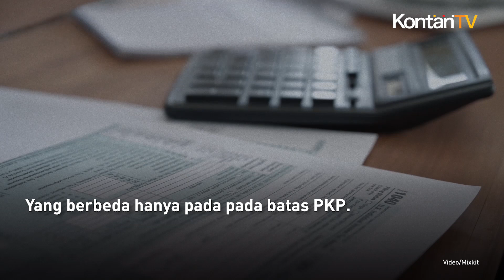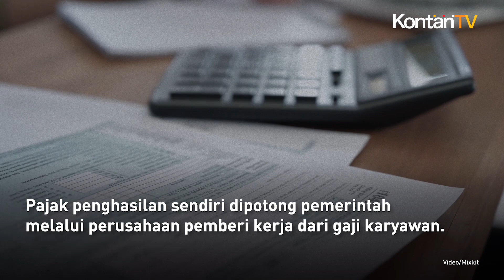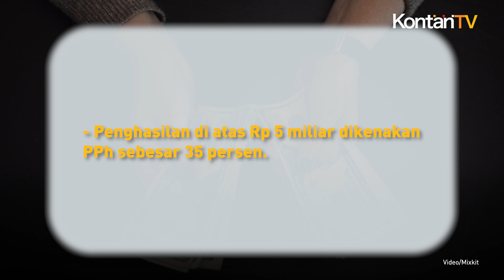Gaji Rp 5 Juta Wajib Bayar Pajak 5%, Ini Penjelasan Menkeu Sri Mulyani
Ada aturan baru yang ditetapkan Pemerintah terkait pajak penghasilan (PPh) Pasal 21.

Yakni, Pemerintah menaikkan batas batas penghasilan kena pajak (PKP) menjadi Rp 5 juta per bulan atau kumulatif Rp 60 juta per tahun.

Sebelumnya, batas PKP adalah Rp 4,5 juta sebulan atau kumulatif Rp 54 juta per tahun.

Perubahan ini tertuang di Undang-Undang Nomor 7 Tahun 2021 tentang Harmonisasi Peraturan Perpajakan (HPP).

Aturan ini kemudian diperjelas dalam Peraturan Pemerintah Nomor 55 Tahun 2022 tentang Penyesuaian Pengaturan di Bidang PPh.